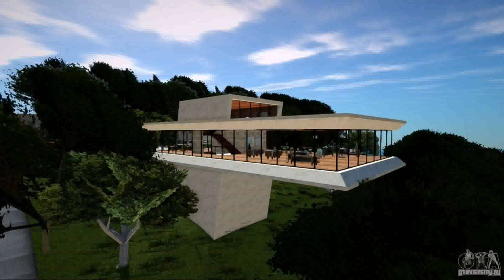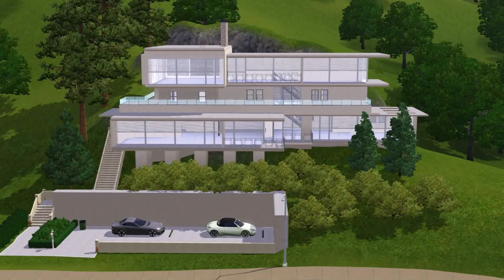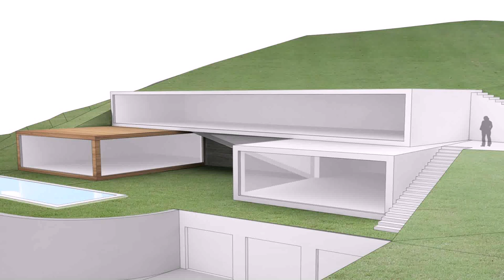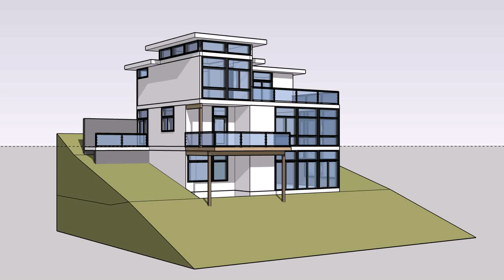House Design In Slope Hills